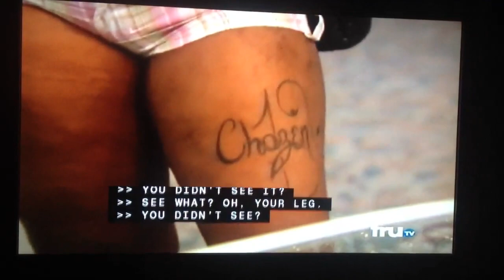Hardcore strip Pawn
Kiss my grits